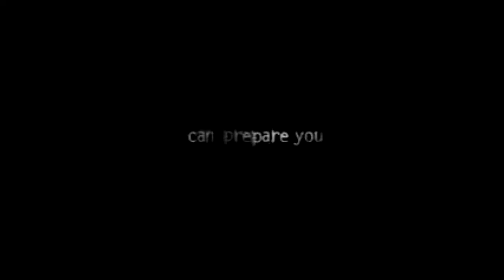QCSM V Part II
Quad City Strongman Challenge